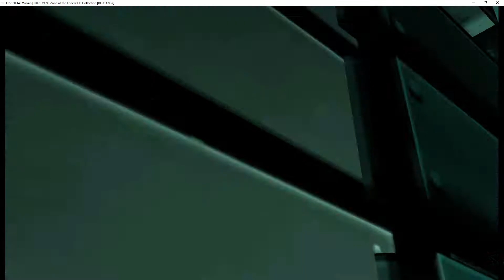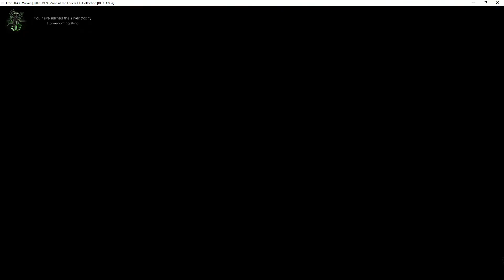Zone of the Enders: HD Collection - RPCS3 (PS3 Emulator)(Build:0.0.6-7989)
❖RPCS3 Official❖

∺∺∺∺∺∺∺∺∺∺Specs∺∺∺∺∺∺∺∺∺∺∺∺∺∺
➊ Ryzen 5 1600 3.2 GHZ
➋Gigabyte GeForce GTX1060 6GB G1 Gaming
➌Corsair Vengence LPX 8GB
➍Windows 10 x64 Home